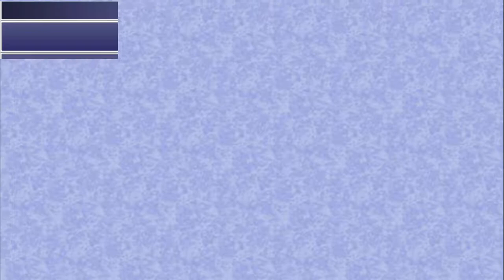Final Fantasy IV: The after years - cap.24 - Otra vez...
...y ahora para abajo...